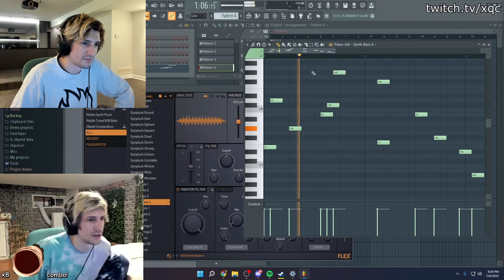xqc gets on Daily Dose of Internet (reaction)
my personal twitch account!

xqc reacts,
xqcow,
xqc sheesh,
xqc gambling,
xqc resident evil 8,
xqc and adept,
xqc angel,
a cheeto xqc,
xqc bank robbery,
xqc being dumb,
xqc cheeto,
xqc clap,
xqc chang gang,
xqc desk slam,
xqc el goblino,
xqc fortnite,
xqc funniest moments,
xqc funny,
xqc fortnite rage,
xqc gta rp ban,
xqc gfuel